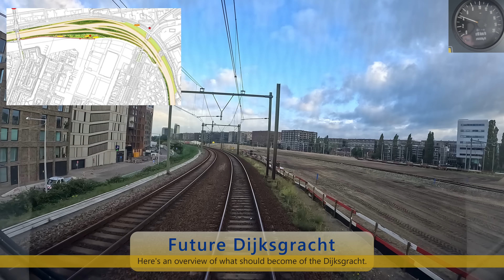Train Cab Ride NL / Creative Shunting / Watergraafsmeer - Bijlmer Arena - Amsterdam / July 2023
Bonus video! Hi all! I know! It's been only a week since the last upload. Today I have a bonus video for you. Sit back and get on board an empty Sprinter Light Train (SLT) headed for Amsterdam Centraal. Due to construction works we must take a creative route towards the station. Let's see how we'll get there!

0:00 Watergraafsmeer
As said we start the ride at the Watergraafsmeer in Amsterdam. This is a huge shunting yard between Amsterdam Muiderpoort and Diemen. All kinds of trains are shunted to this location during the day. Domestic trains and international trains as well.

Now! Welcome on board the train. Before we may depart we get permission from the train dispatcher to do so. This is done by phone because we must pass through a section without signals. Also the switches ahead are not operated by the train dispatcher. They are set by the drivers or by shunters on loacation.

2:03 Departure Watergraafsmeer
On departure we encounter a S(top) Sign. Even though we already have permission to pass the sign we must of course make a stop first. It's still a stop sign. Also in place for the safety at the cross over in this case. After the stop sign the maximum allowed speed is 10km/h until the end of the train yard. As long as we're on the yard we must check all the switches directions before passing them. And if one is not set correct we should do that ourselves.

9:19 Higher Speed Allowed
At the end of the Watergraafsmeer we encounter our first light signal on the route. Behind this light signal all switches are operated by the train dispatcher again. As soon as our whole train has passed the signal we are allowed to gain speed.

11:34 80km/h Marker
You see that sign with the number 8 on it? From this point on 80km/h is allowed on this track. But our last light signal showed a yellow light. The next one could be red. Therefor we remember this speed sign for later. As soon as we have a green light in sight again (and the whole train has passed the 8-sign) we are directly allowed to gain more speed.

12:41 Green Light Ahead!
Time to speed up the train. We were scheduled to make a long stop before the red light. But the train dispatcher already gives us permission to continue our ride. Well let's do that!

13:40 Diemen Zuid
On the left side you can see the Amsterdam Metro line joining in. We pass Diemen Zuid on the left as well because we will be approaching Amsterdam Bijlmer Arena from the left too.

15:08 Left Side Approuch
On the right the tracks toward Duivendrecht (low) and the right hand track toward Amsterdam Bijlmer Arena. We are driving on the left hand track.

16:30 Red Light Wait
Waiting for a free space at Bijlmer Arena. Another train is shunting via this route. We must wait until that train has left. I forwarded some time because it took quit a while. :)

17:31 Arriving at Amsterdam Bijlmer Arena
Permission to enter the station is granted. Enjoy the view on the Amsterdam ArenA. After arrival it's time to change cabin. Amsterdam Central Station is located in the other direction.

19:58 Departure Amsterdam Bijlmer Arena
On departure we must take it slow for a while. There are no speed signs located at the end of the platform. And as long as we don't know the tracks speed we must continue driving on 40km/h. Just after the split up in the Diemen Zuid direction (where we came from) the 140km/h speed sign is located.

22:03 Duivendrecht
After passing the speed sign we speed up to 70km/h. Our scheduled speed is 40km/h by the way so we will be running early again. As soon as we've reached the 70km/h we'll let the train coast. Let's see if we will reach Amsterdam Central Station without motor power.

24:32 Amsterdam Amstel
This is one of the five Intercity Station in Amsterdam. The rest of the Amsterdam Stations are only meant for Sprinter services.

26:40 Amsterdam Muiderpoort
On the right side (not mentioned in the video) the tracks from the Weesp / Watergraafsmeer direction joining in.

28:39 Dijksgracht Progress
Still many years before this will be finished.

29:37 Construction Works
On the right side on the the reasons for this creative route towards Amsterdam Centraal.

31:17 Another Red Light Wait
We're a bit early and must wait for an oncoming train. After that we'll arrive at our final stop.

32:07 Amsterdam Centraal
Arrival at Amsterdam Centraal. On the right the construction works going on! :) I hope you enjoyed this bonus video. Spread the word to your friends. The more the merrier! Thank you all so much for watching! Cheers! :D